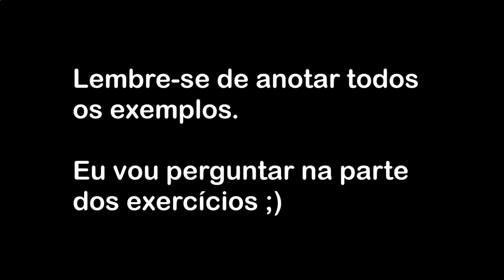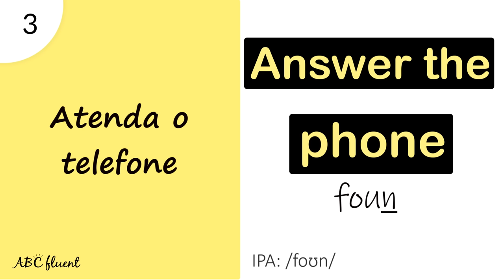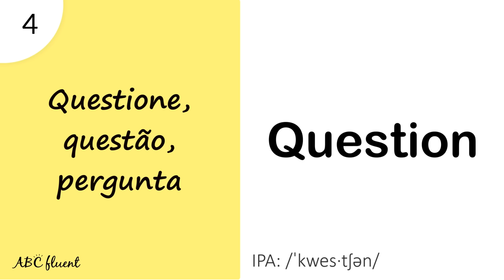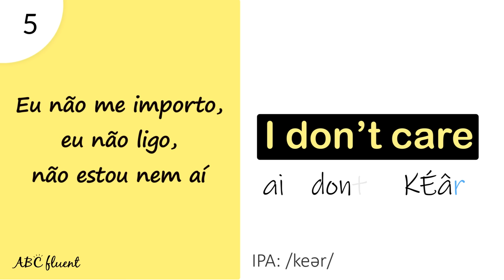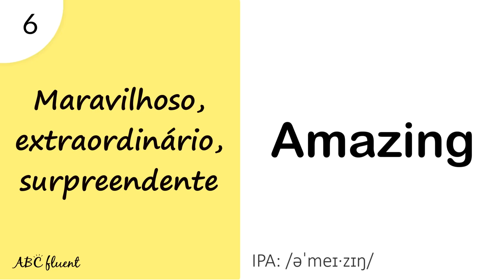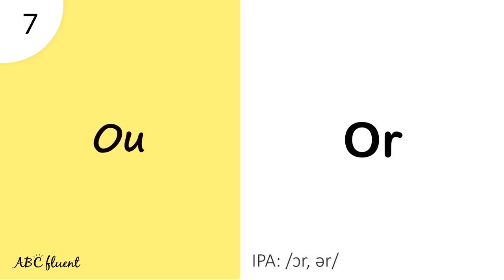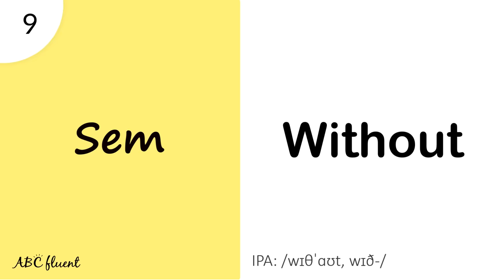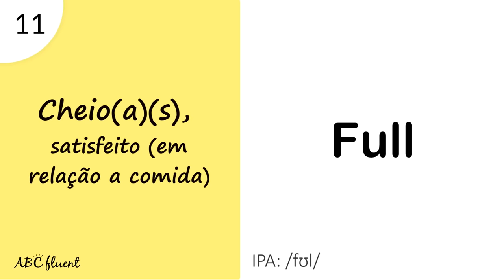NÍVEL 2 - AULA 4 - INGLÊS PARA INICIANTES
It’s me again! How are you? Se eu estiver explicando muito rápido, pause e volte o vídeo sempre que precisar. Anote todos os exemplos e pratique. Crie as suas próprias frases, deal?
Além do Homework no final da aula, eu tenho aqui algumas frases para vocês praticarem:

Qual o equivalente em inglês?

1. Eu posso te contar tudo.
2. Eu não posso te contar tudo.
3. Você pode me contar tudo.
4. Você não pode me contar tudo.
5. Estou aqui para te ajudar.
6. Não estou aqui para te ajudar
7. Você está aqui para me ajudar.
8. Você não está aqui para me ajudar.
9. Eu quero saber quando.
10. Eu não quero saber o porquê.
11. Você quer saber quem.
12. Eu tenho perguntas. Não, você não tem.
13. Não, você não poderia.
14. Você está perdido.
15. Eu me importo (eu ligo).
16. Eu não me importo (eu não ligo).
17. Você se importa.
18. Você não se importa.
19. Eu estudo em escola pública.
20. Estou cheio (satisfeito).
21. Eu não posso ir sem você.
22. Estou adiantado (cheguei cedo).
23. Você chegou cedo (você está adiantado).
24. Eu falo inglês.
25. Eu não falo inglês com meus amigos.
26. Eu sou brasileira.
27. Eu não sou brasileiro.
28. Você é brasileiro.
29. Você não é brasileiro.
30. Eu acho você ótimo.
31. Eu não acho você ótimo.
32. Eu uso óculos.
33. Eu não uso óculos.
34. Eu sou surpreendente (maravilhoso).
35. Eu não sou surpreendente. Sim. Você é.

Once again, I'm happy to see you here today. 🤗